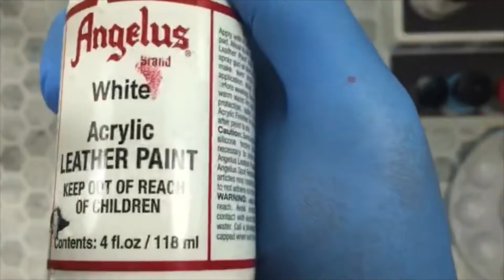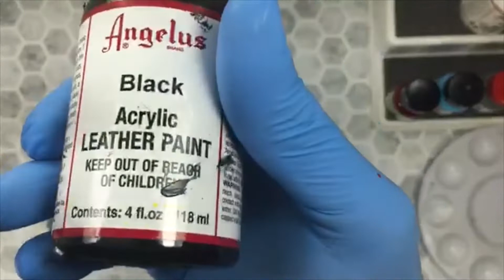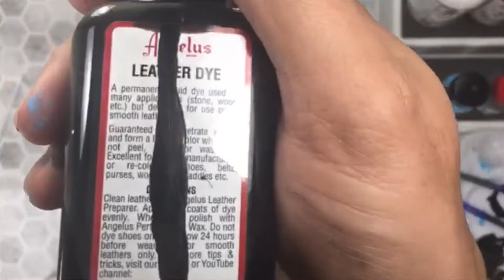Thrift Store Sneaker Restoration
Got these for $8! The only green tag half/off pair they had. How did I do?